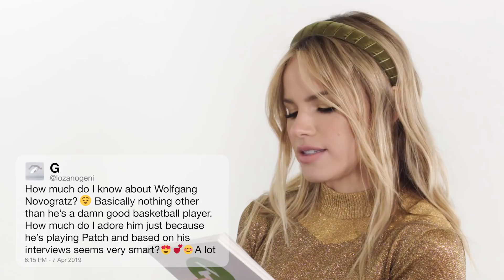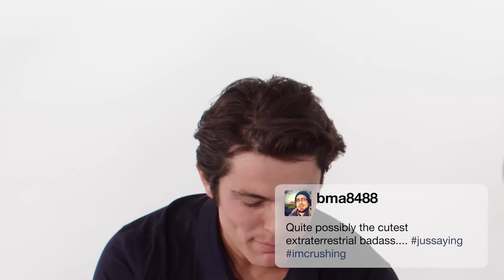K.J. Apa and The Cast of "The Last Summer" Competes in a Compliment Battle | Teen Vogue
The cast of 'The Last Summer' read compliments to each other from various admirers on social media. Co-stars K.J. Apa, Halston Sage, Tyler Posey, Jacob Latimore, and Wolfgang Novogratz have an epic face-off where they take turns making generous and affirming comments to each other. Can any of these actors get each other to break characters and crack a smile?

The Last Summer is now streaming on Netflix.